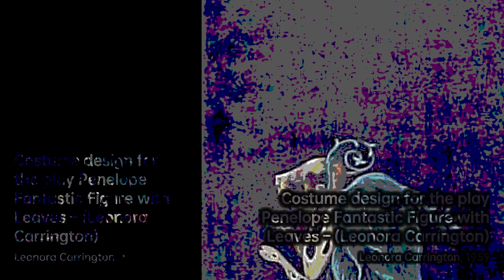Mary Leonora Carrington: Surrealist Visionary｜Artist Biography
Mary Leonora Carrington OBE was a British-born surrealist painter and novelist

A biography of Leonora Carrington.LeonoraCarrington artist Biography VIS artist f69b